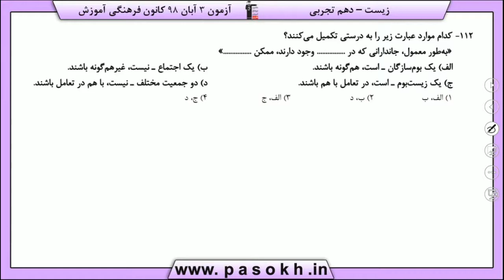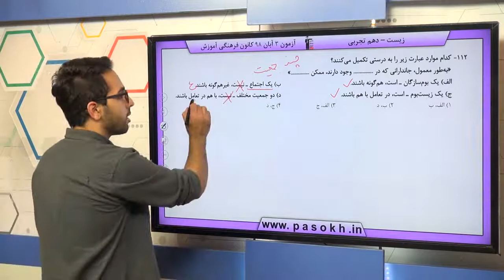پایه دهم تجربي زيست شناسي 1 دنياي زنده گستره حيات سوال 112 درصد پاسخگویی 44